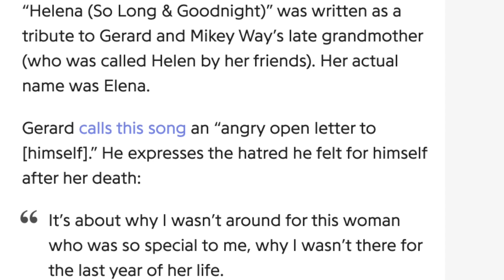I NEEDED MORE!! | MY CHEMICAL ROMANCE - "Helena" (REACTION!!)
my chemical romance helena first time hearing reaction alex hefner helena